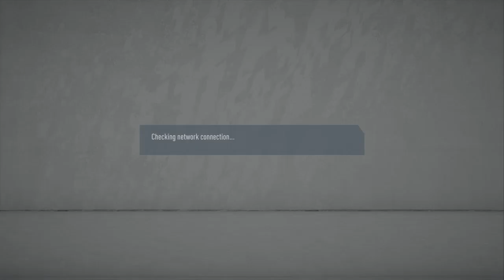FIFA 20_046